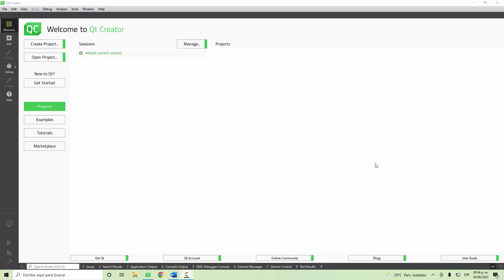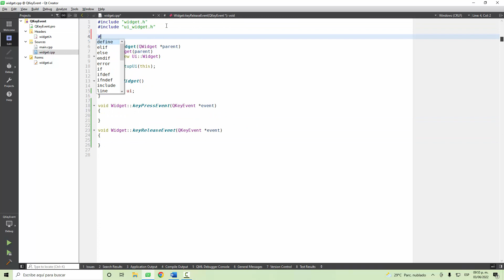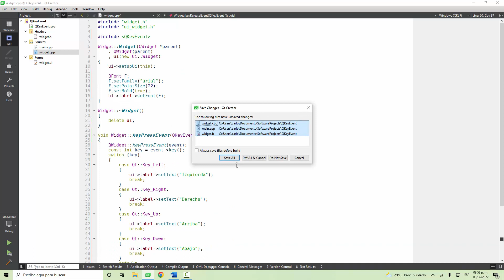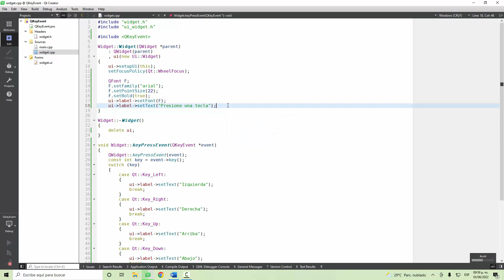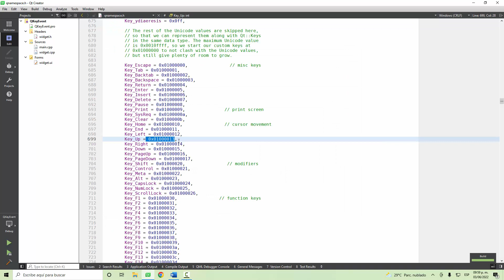Tutorial Qt Creator - 039